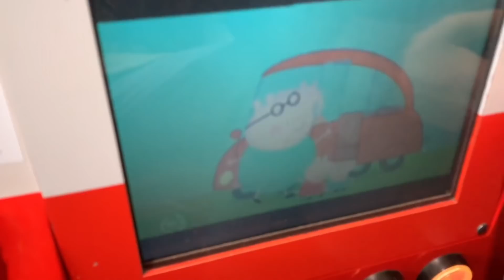Ride on Daddy Pig Car